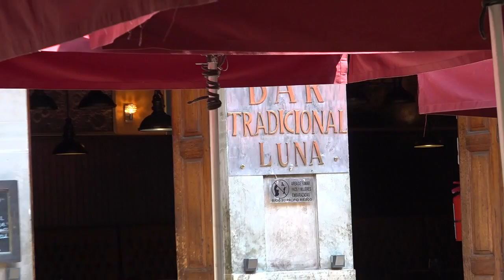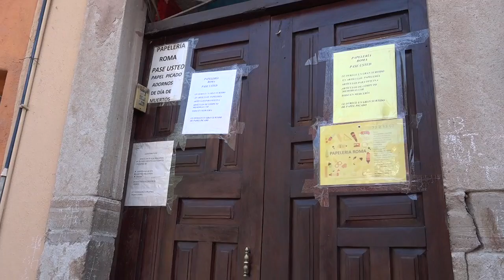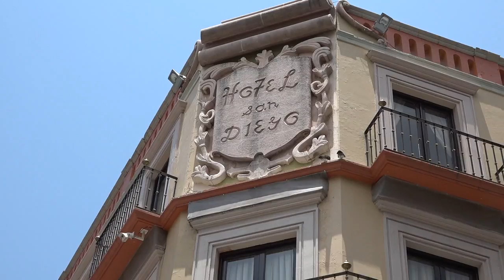❗Un 60 por ciento de ocupación hotelera🏨 fue el saldo de este puente vacacional⛱️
❗Un 60 por ciento de ocupación hotelera🏨 fue el saldo de este puente vacacional⛱️ por el natalicio de Benito Juárez, así lo anunció luis alberto espinoza, quien además resaltó que para SemanaSanta ya cuentan con un 50 por ciento en reservaciones